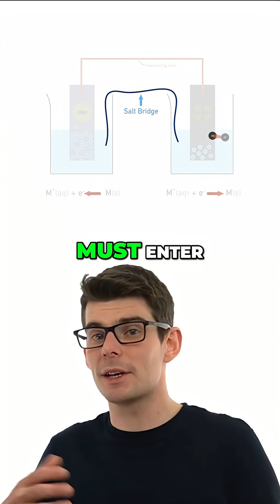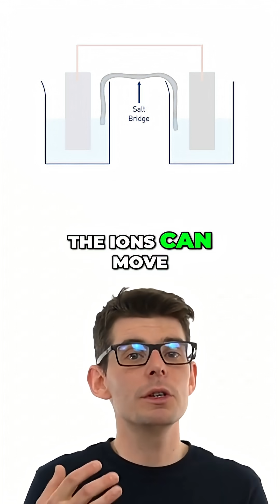What Does a Salt Bridge Actually Do? (Electrochemistry Explained!)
A salt bridge keeps the charges in each half-cell of an electrochemical cell balanced.When ions move during oxidation and reduction, charges would quickly build up and stop the cell from working — unless a salt bridge replaces the ions that leave with ions of the same charge.

In this video, we look at how K⁺ and NO₃⁻ ions in a salt bridge move freely between half-cells to maintain electrical neutrality without interfering with the redox reactions.

Perfect for A-level, IB, AP or GCSE chem students who want to understand electrochemistry more deeply!